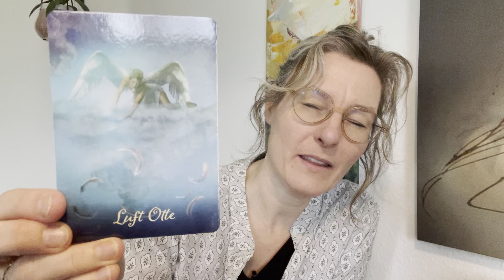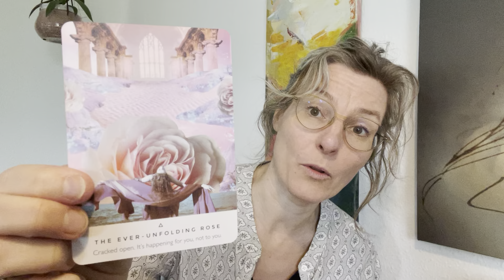Channeling: Going into Aquarius without loosing oneself ❤️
Initial cards for "setting the stage": 00:20
Intro to this channeled message: 3:10
Galactic "commandor": 4:40
Mother of all mothers/Pleadian energy: 8:28
Them in exchange: 14:13

Channeling higher/deeper consciousness ✨⚪️✨

“They” who speak presents themselves as The High Council of Love and Light. One of the galactic Councils.
Or ... let's just call it: higher/deeper consciousness. "They" are saying again and again that it is just our human brain, that still understands this experiences as seperate from the whole. The experiences here are speaking us into wholeness.

If you need a personal session we can zoom.

This channel has changed since it started in 2020.
It was originally made to lovingly inspire in the times where “helping from home” was needed.

At some point I very spontanously (!) began to channel.
I didn't ask for it.
It just happened during a meditation!

So - I'm letting it. Just going with the flow of it.
Within the Realm of Love, Light and source energy.

The videos are made intuitively - for you to enjoy, whenever you need it. Use your intuition ✨

I am cand. mag. in musictherapy, a biodynamic craniosacral therapist, healer with therapeutic clairvoyance - and now also a channel for higher/deeper consciousness (The High Council of Love and Light).

LOVE
Nomi